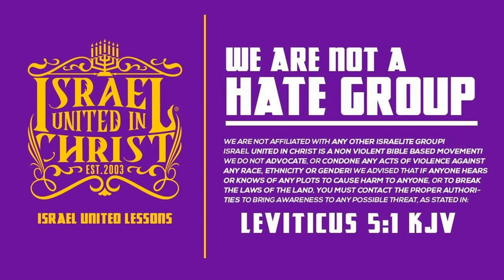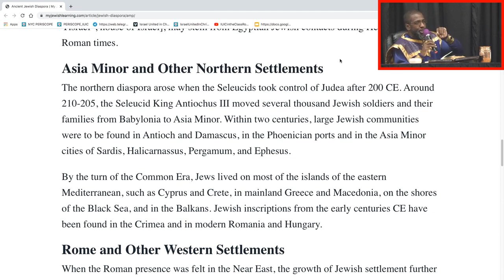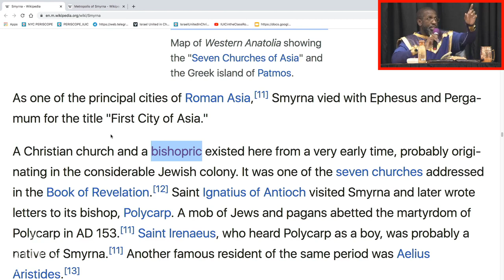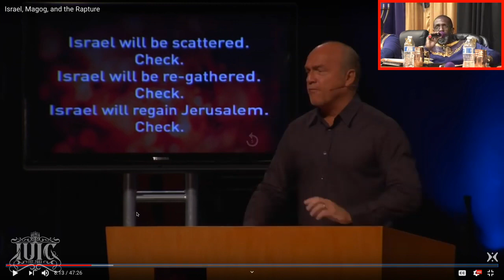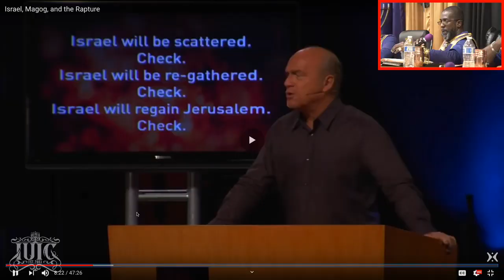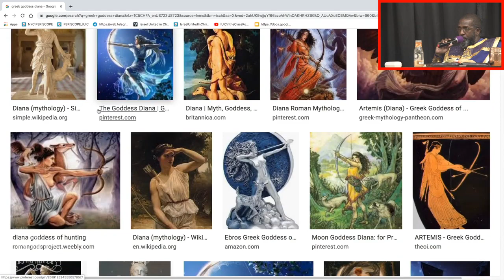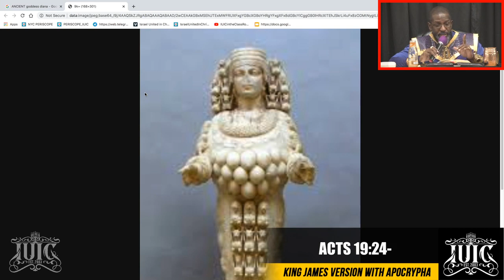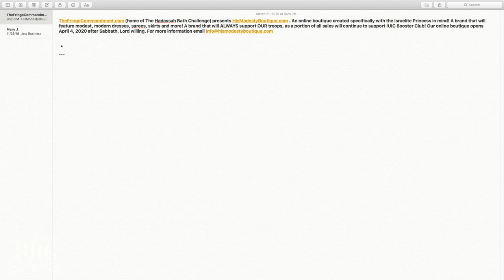REVELATION 2 Message to the 7 Churches